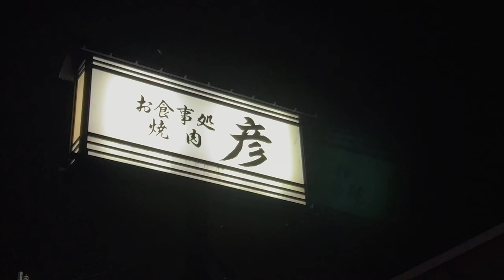[Wagyu Beef Steak] I ate expensive Tajima steak, the origin of Kobe beef.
The popular Japanese dish "yakiniku".
We served and roasted a lot of beef.
Among them, the extra tender fillet is fatty and tender even when grilled.
I also ate at "katsumeshi" in Kakogawa, Hyogo Prefecture.

This channel is not intended to infringe on copyright or portrait rights.
Please comment if you have any issues regarding copyright or portrait rights.
(Translation of titles, descriptions, and subtitles is automatic and may contain errors.)
(Any information regarding my videos is based on my vague recollection and may not be accurate.)

0:00 Visiting "Yakiniku Hiko
0:22 Namul Kimchi
0:53 Jarred Halami
1:53 Top-grade Tongue
3:11 Special Filet of Beef
4:54 Pork Cutlet
5:39 Liver
7:08 Heart & Top Mino